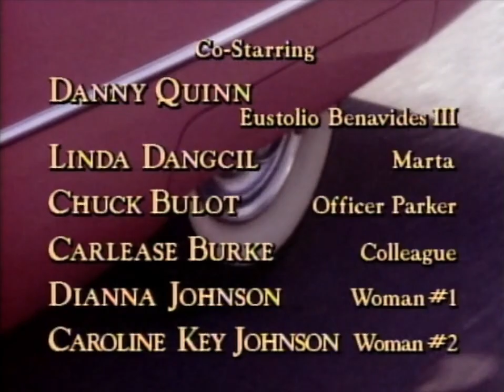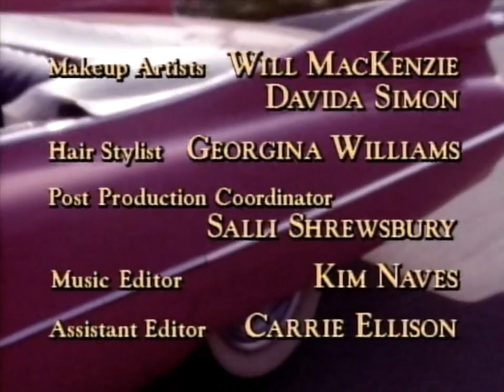Classic TV Theme: Second Chances (Stereo)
A serialized drama with a whodunit storyline, this 1993 series had an impressive cast but so-so ratings. When an earthquake ruined the sets, with both Connie Sellecca and Megan Follows pregnant and soon in need of time off, CBS threw up their hands and ended 'Second Chances'. But they gave Jennifer Lopez's character an actual second chance in 'Malibu Hotel' (it lasted six episodes). 'Second Chances' had a nice theme song that dates from 1960: 'Save the Last Dance for Me' (Doc Pomus-Mort Shuman) sung by The Drifters. It had been intended as the B-side of a single but Dick Clark talked them into making it the A-side. It went to #1. The end credits music is likely by Mark Mothersbaugh.
00:00 Opening titles.
00:46 End credits.